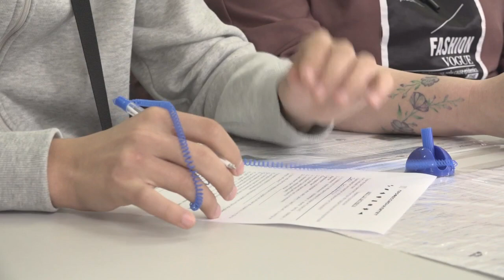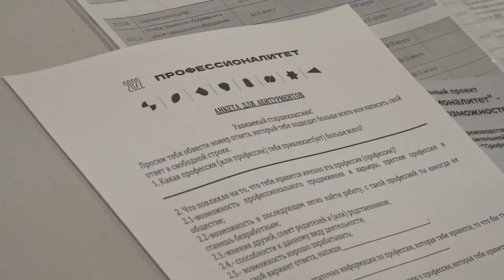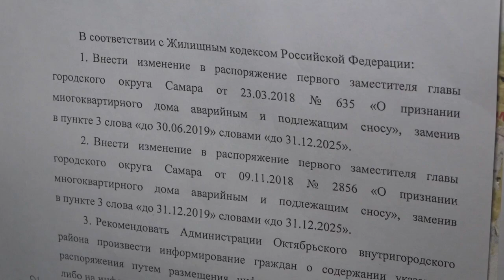Итоговый выпуск СТВ от 20 июня 2022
• На самарском заводе «Авиакор» планируют вновь наладить выпуск самолетов
• В Самаре планируют начать комплексную застройку города
• Самарская область вошла в число пилотных регионов по реализации федерального проекта "Профессионалитет"
• В Самарской области стартует прием заявок на обучение в рамках конкурса грантов для молодых предпринимателей
• Коронавирус. Отчет за 20 июня
• Обзор происшествий
• В Самарской области уже второй ребенок травмировал палец на карусели
• В Самаре полицейские изъяли из незаконного оборота арсенал оружия и боеприпасов
• В Самарской области появится новая награда для жителей